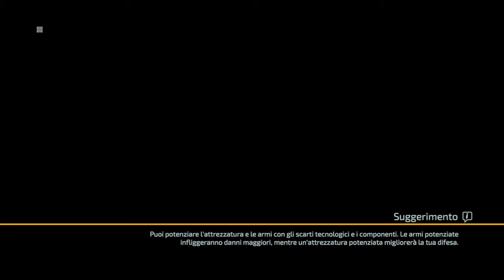The Surge 2 Let's Play 2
Story Mode,First Run.